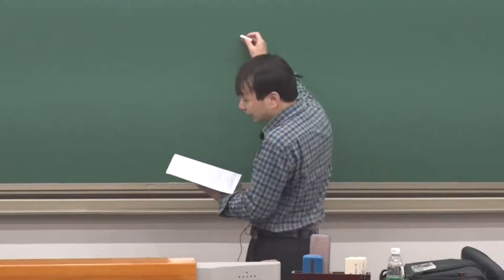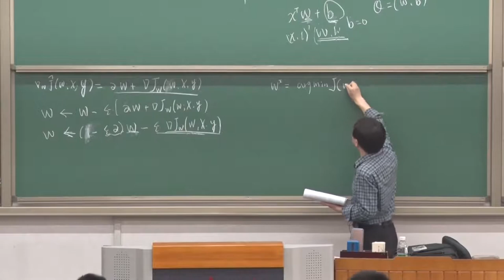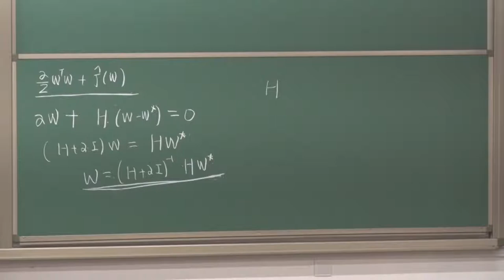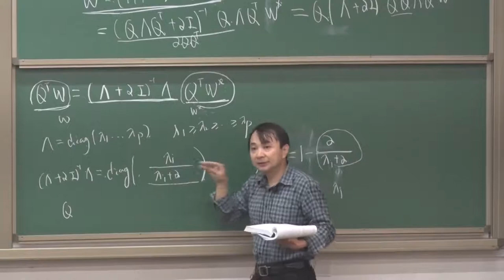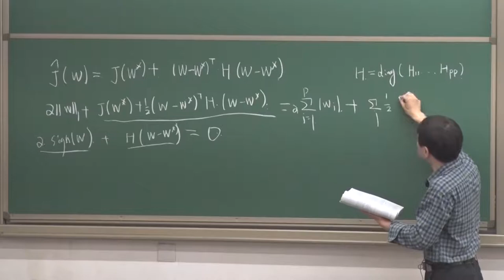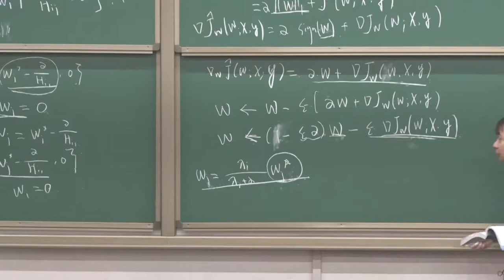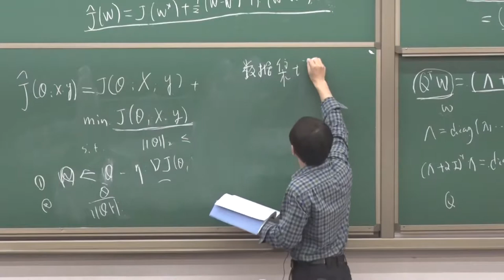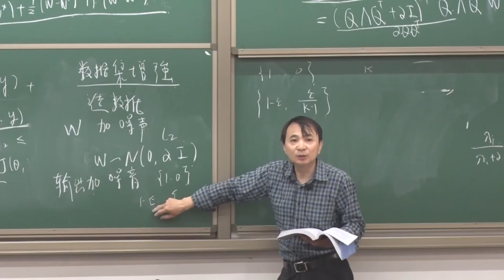应用数学基础-25